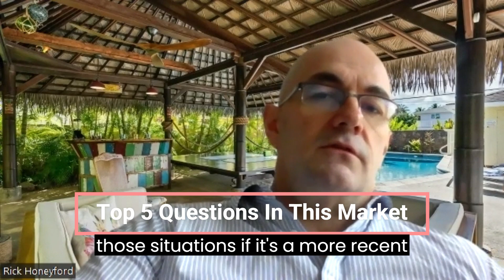The Importance of Your Credit Score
A credit score is a number that represents an individual's creditworthiness, based on their credit history. It is an important factor for lenders, banks, and financial institutions when assessing a person's ability to repay debts and loans. A good credit score indicates that a person has a responsible financial history, which can increase the chances of getting approved for loans, credit cards, and mortgages at favorable interest rates.

Here are some reasons why a credit score is important:

Loan approval: Lenders use credit scores to determine whether or not to approve loan applications. A higher credit score indicates that the individual is more likely to repay the loan, making them a lower risk borrower.

Interest rates: A higher credit score can help to secure lower interest rates on loans, mortgages, and credit cards, which can save money in the long run.

Employment: Employers may check an applicant's credit score when hiring for positions that require financial responsibility, such as jobs in finance or accounting.

Housing: Landlords often check a potential tenant's credit score to determine if they are likely to pay rent on time.

Insurance rates: Insurance companies may use credit scores to help determine the cost of premiums, as those with higher credit scores may be less likely to file claims.

Overall, a credit score is an important factor that can have a significant impact on an individual's financial life, affecting everything from interest rates to job opportunities.

Sharon Loduca's vast real estate experience guides you through many buying selling scenarios.

As a seasoned real estate agent, I have years of experience in buying and selling homes, and I'm excited to share my knowledge with you. Whether you're a first-time buyer, an investor, a downsizer, a luxury home seeker, or anything in between, I'm here to help make your home buying or selling journey a great experience.

With my team's combined experience and expertise, we're dedicated to providing you with the support and guidance you need to navigate the real estate market. We understand that buying or selling a home can be a stressful and overwhelming experience, but we're here to make it as smooth and seamless as possible.

At our agency, we pride ourselves on being an extra set of eyes for our clients. We keep a keen eye on the market and are always looking out for your best interests. So whether you're looking for your dream home or trying to sell your current property, we've got you covered.

Join us on our YouTube channel as we share valuable insights, tips, and tricks to help you navigate the real estate market successfully.

Let us be the extra set of eyes looking out for YOU.

Sharon Loduca GTA / DURHAM Realtor, Working Hard To Bring You Home, & Rick Honeyford, Mortgage Preapprovals & Financial Planning